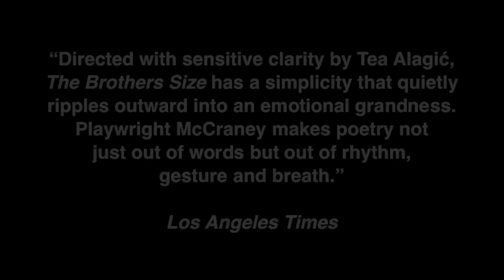The Brothers Size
The Old Globe presents the Southern California premiere of The Brothers Size by award-winning playwright Tarell Alvin McCraney.  Directed by Tea Alagić, The Brothers Size will run Jan. 26 -- Feb. 24, 2013 in the Sheryl and Harvey White Theatre, part of the Globe's Conrad Prebys Theatre Center.  by phone at (619) 23-GLOBE or by visiting the Box Office at 1363 Old Globe Way in Balboa Park.

Infused with the music and rhythms of the South, The Brothers Size blends West African mythology with a modern-day story of the Louisiana bayou.  After his release from prison, Oshoosi Size seeks out his brother, Ogun, who is an upright and law-abiding car mechanic.  When their family is threatened by the reappearance of Elegba, a figure from Oshoosi's past, they must learn what it truly means to be brothers.  The Brothers Size is part of McCraney's acclaimed trilogy The Brother/Sister Plays, which also includes In the Red and Brown Water and Marcus; or the Secret of Sweet and which garnered McCraney London's Evening Standard Award for Most Promising Playwright.

CAST:  Antwayn Hopper (Elegba), Okieriete Onaodowan (Oshoosi Size) and Joshua Elijah Reese (Ogun Henri Size).

CREATIVE TEAM:  Tarell Alvin McCraney (Playwright), Tea Alagić (Director), Peter Ksander (Scenic Design), Michelle Hunt Souza (Costume Design), Gina Scherr (Lighting Design), Paul Peterson (Sound Design), Jonathan Melville Pratt (Original Music, Percussionist), Jan Gist (Dialect Coach), Caparelliotis Casting (Casting) and Diana Moser (Stage Manager).